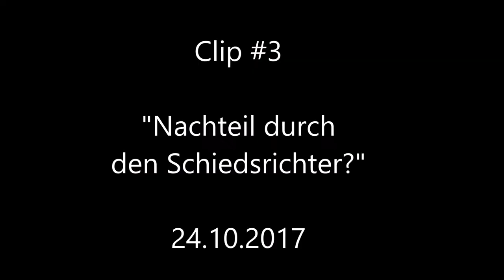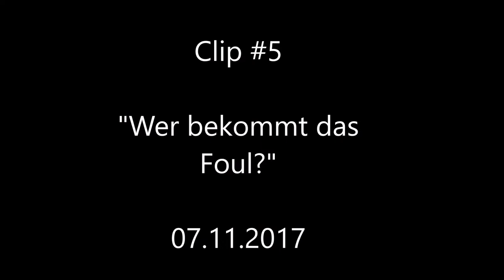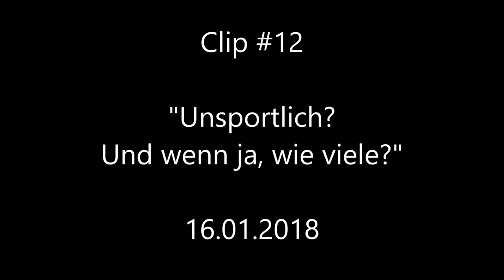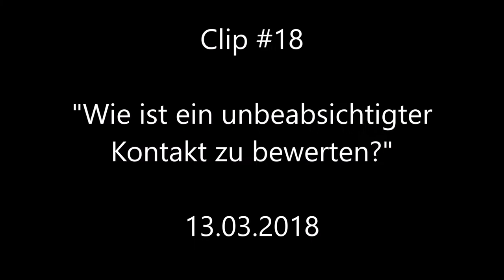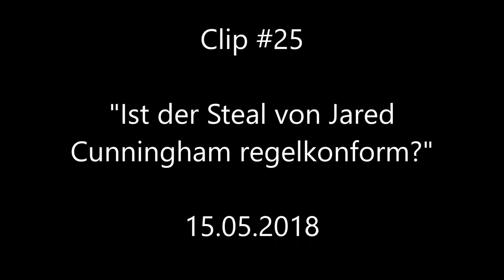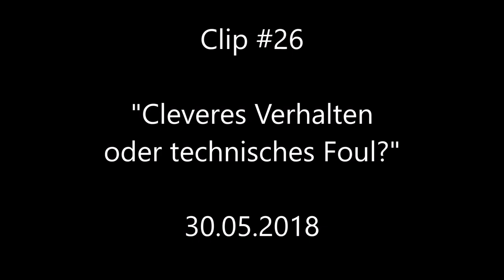easyCredit BBL - Alle "Pfiff der Woche"-Folgen der Saison 17/18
Alle Folgen der "Pfiff der Woche" in der Saison 17/18 inklusive Auflösung.

Die Entscheidung vieler Situationen ist immer schwieriger, als es als Zuschauer auf dem erstem Blick erscheinen mag. Es ist  nur eine Sekunde Zeit, die Situation richtig zu bewerten und entsprechend zu entscheiden. Mein Respekt geht an alle Schiedsrichter oben, die mir auch als Vorbild dienen.

Quelle: Danke an für die Bereitstellung.

Gute Amazon-Angebote

Alle o.g. Links sind Werbung. Ich verdiene bei Kaufentscheidung etwas mit, jedoch ändert sich für Euch am Preis nichts.

Basketball 1. Bundesliga